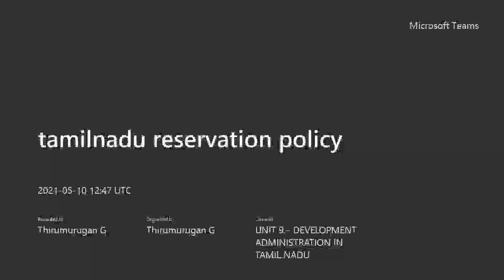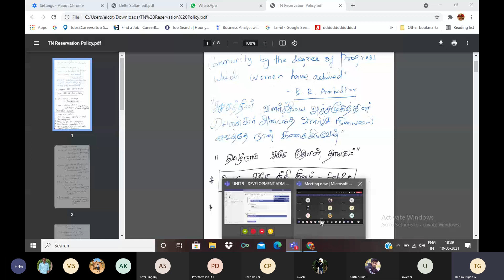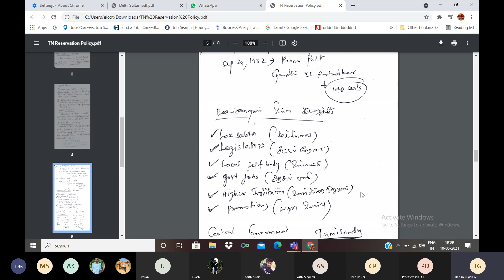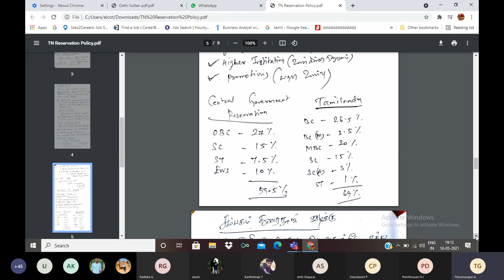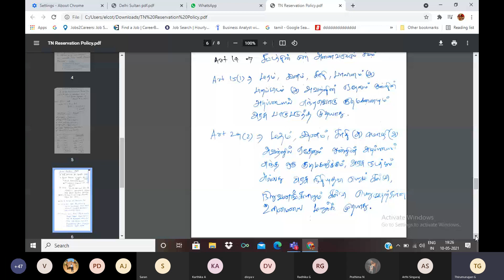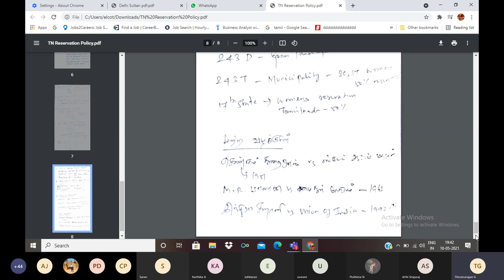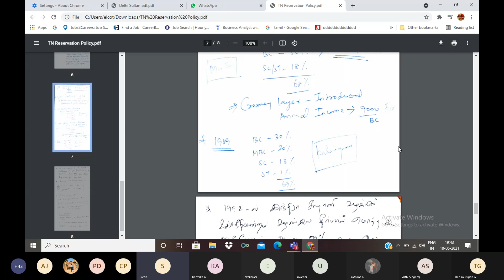Tamilnadu Reservation Policy